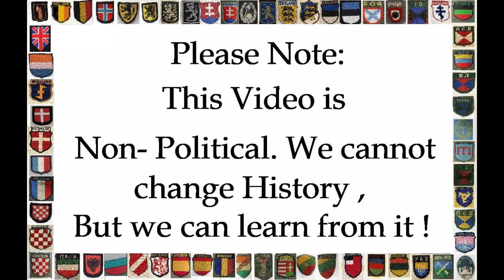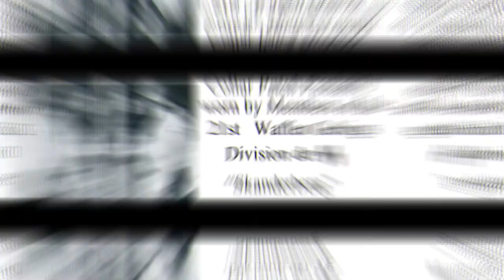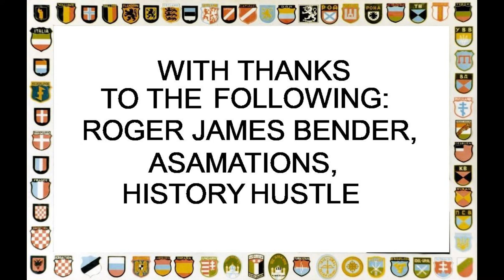German & Foreign Volunteers of the Waffen SS wearing Unit collar patches, With Original photos,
This non-political historical video features the Collar Patches  as worn by foreign volunteer and  German Members of  the Waffen SS in World War 2. The video contains no narration, only music and pictures. We cannot change history but we can learn from it.
We hope you enjoy this video, it is one of a series that will be coming out over the next few weeks and months.
We would also like to thank and
Asamations for there technical support, and one of his videos is here for you to view as there is a great bit on WWII which is on Liechtenstein